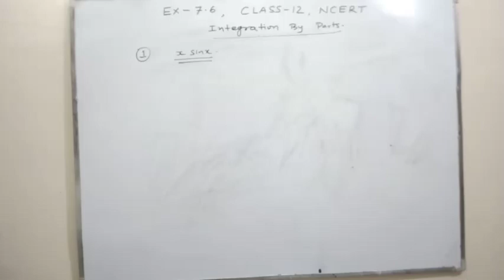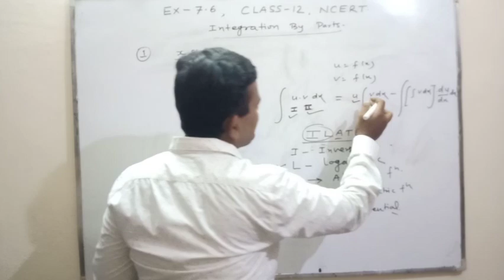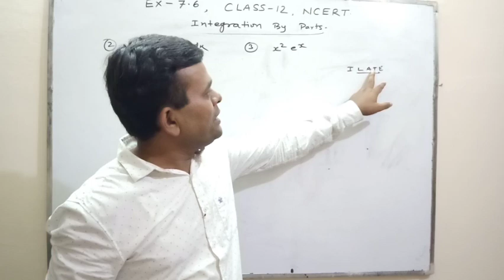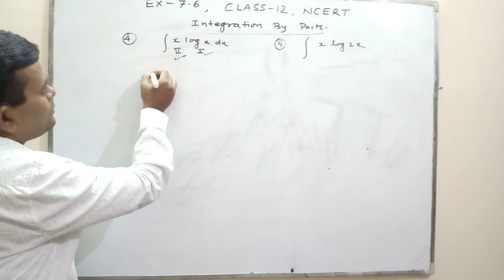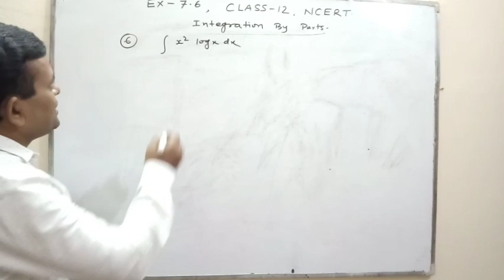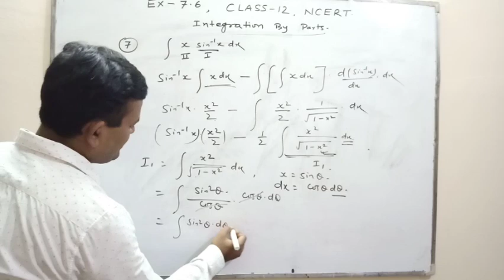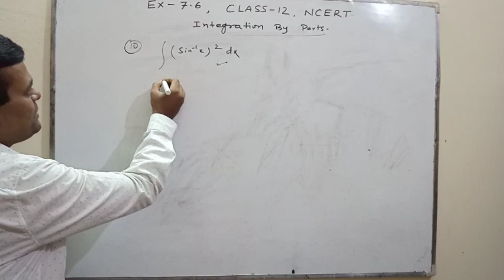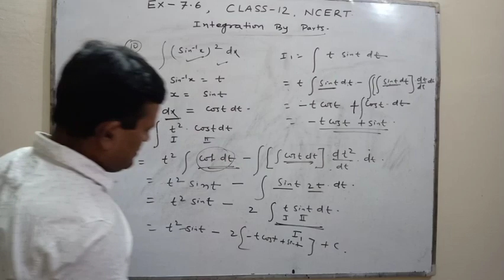INTEGRATION BY PARTS II SOLUTION OF EX - 7.6 II INTEGRALS II CHAPTER 7 II MATHEMATICS II CLASS 12 II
IN THIS VIDEO I HAVE TAUGHT HOW TO FIND INTEGRALS BY INTEGRATION BY PARTS MEHOHOD. I HAVE ALSO SOLVED EXERCISE 7.6.